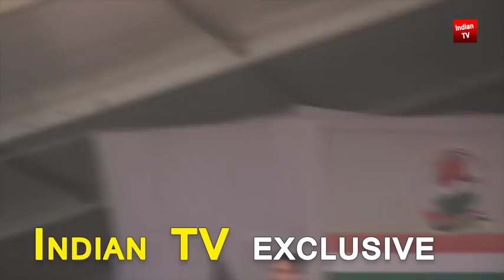राहुल गाँधी ने रैली में कम भीड़ खाली मैदान देख बौखलाए | अडवाणी पर भड़ास कांग्रेस की बड़ी हार तय ?